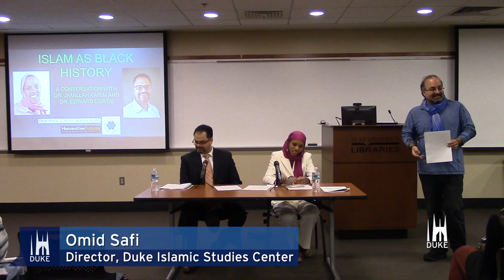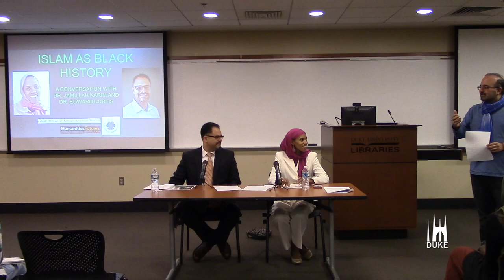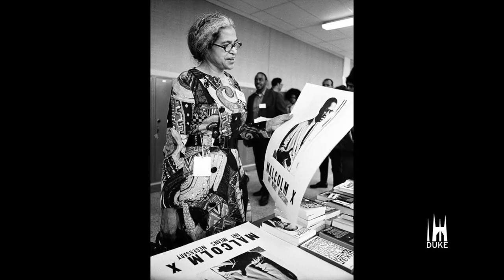Islam as Black History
A conversation with Edward Curtis and Jamillah Karim around questions about Islam as Black History and why is it important to integrate the study of Black history and Islam. How does the study of gender challenge both Islamic and Black history? What role does Africa play in Islamic history? Why is it important for U.S. Muslims to study Black history?

Edward Curtis is Millennium Chair of the Liberal Arts and Professor of Religious Studies at Indiana University-Purdue University Indianapolis. He is the author or editor of eight books, including The Call of Bilal: Islam in the African Diaspora (2014) and Muslims in America: A Short History, which was named one of the 100 best books of 2009 by Publishers Weekly. Curtis, who has been awarded Carnegie, Fulbright, NEH, and Mellon fellowships, is co-editor of the Journal of Africana Religions.

Jamillah Karim is an award-winning author, lecturer, and blogger. Karim specializes in race, gender, and Islam in America. Her most recent academic appointment was as associate professor in the Department of Religious Studies at Spelman College, where she taught courses on the study of Islam for six years. She is the author of Women of the Nation: Between Black Protest and Sunni Islam (2014, with Dawn Marie-Gibson). She was recently highlighted as a young faith leader in the black community by JET magazine. Karim holds a Ph.D. in Islamic Studies from Duke University.